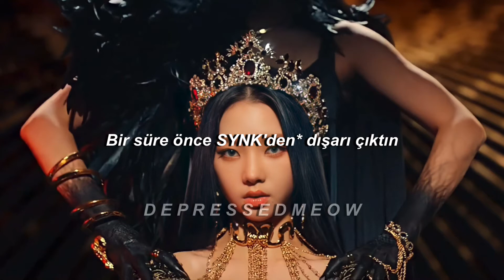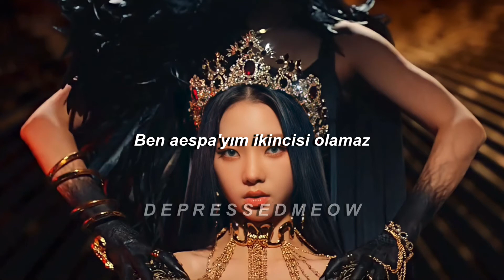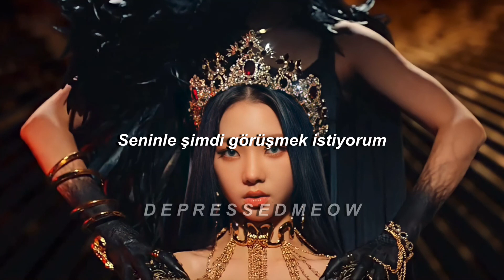aespa - Black Mamba | Türkçe Çeviri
Black Mamba | Lyrics

I'm addicted 끊임없이
말을 걸어주는 나의 에스파
이런 교감, 너의 존잰 날
다른 차원으로 이끌었지

난 세상 중심에
You're in the FLAT
내 모든 Action
어린 너의 힘을 키워

넌 언젠가부터 SYNK out
노이즈같이 보여
더 이상 못 찾겠어
널 유혹해 삼킨 건
Black Mamba

Ma Ma Ma Mamba
Woo oh-oh
Oh eh-o eh-o

넌 광야를 떠돌고 있어
(Aya ya ya ya ya ya)
나의 분신을 찾고 싶어
Hey Ma Mamba

I hate Ma Ma Ma Mamba
Hate Ma Ma Ma Mamba

I'm ejected
선함 만으론
너의 거대함을 이기지 못해
I'm exhausted
너의 존잰 모든
탐욕들을 먹고 자라 났지

에스파는 나야
둘이 될 수 없어
Monochrome to colors
이건 Evo, Evolution

Oh! 위험한 장난을 쳐
매혹적이지만 널
부정할 밖에
모든 걸 삼켜버릴
Black Mamba

Woo oh-oh
Oh eh-o eh-o

네게 맞서 난 질 수 없어
Hey Ma Mamba

거울 속의 나는 네가 아닐까?
일그러져버린 환영인 걸까?
다시 너와 연결될 수 있다면
너를 만나고 싶어 이제
모든 걸 삼켜버릴
Black Mamba

Woo oh-oh
Oh eh-o eh-o

Hey Ma Mamba